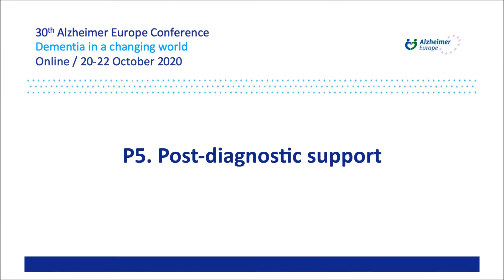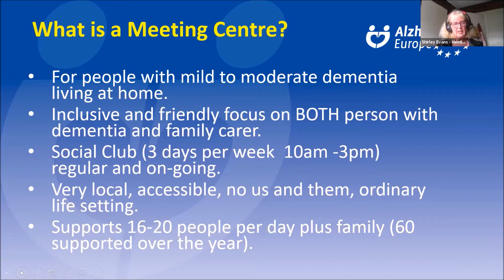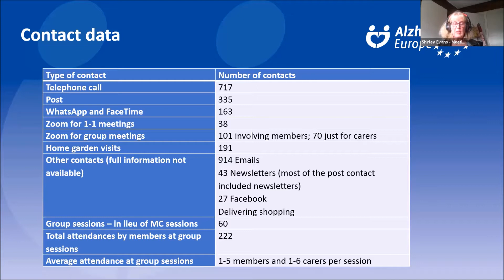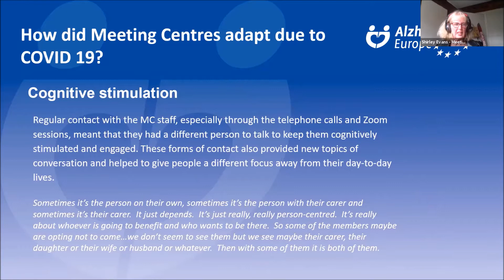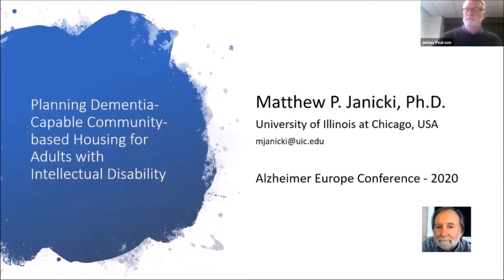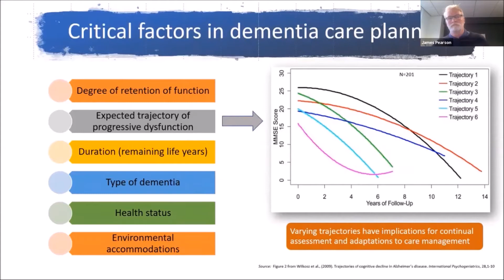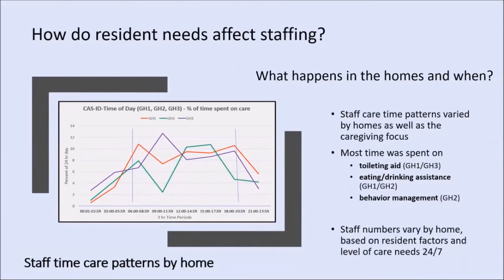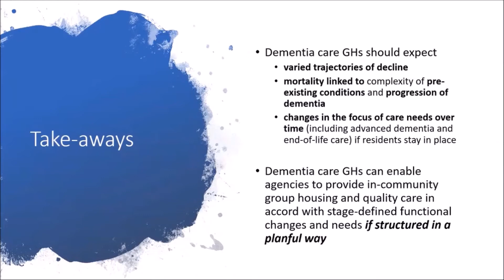Alzheimer Europe 2020 Conference, Post-diagnostic support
Chapters
0:00 - Introductory comments by Chairperson Jim Pearson

1:51 - How can Meeting Centres support people affected by dementia to adjust to change during a period of physical distancing?
Presenter: EVANS Shirley, Association for Dementia Studies

17:33 - Planning dementia-capable community-based housing for adults with intellectual disability
Presenter: JANICKI Matthew, University of Illinois at Chicago

30:25 - Questions and answers